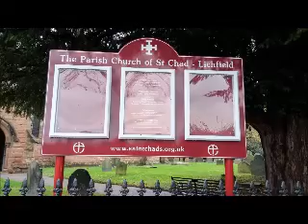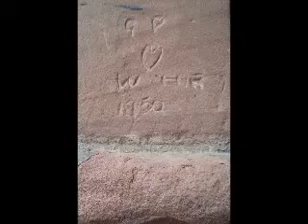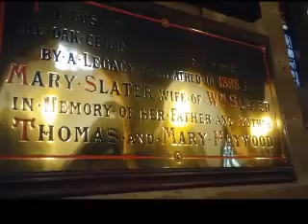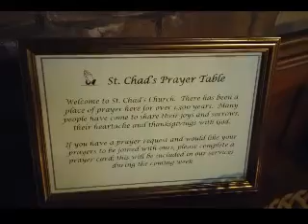Saint Chad's Parish Church, Lichfield, competition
Send your entries by December 5th 2014 to...

Parish Office
Well Cottage
42 St. Chads Road
Lichfield
WS13 9ND